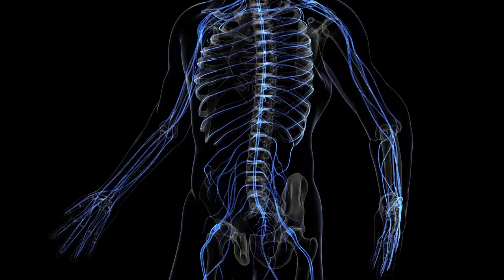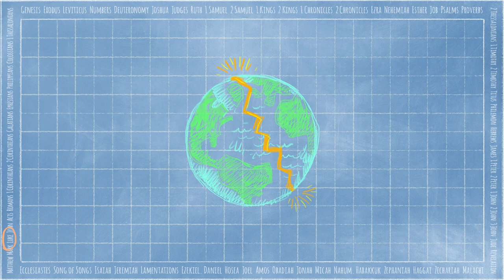K-3RD STORY LAB DECEMBER 11, 2022